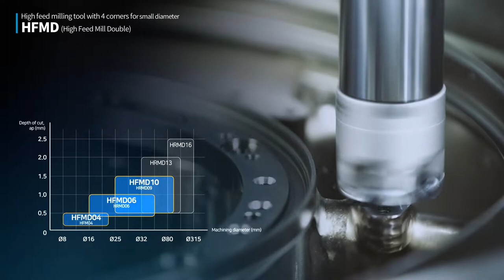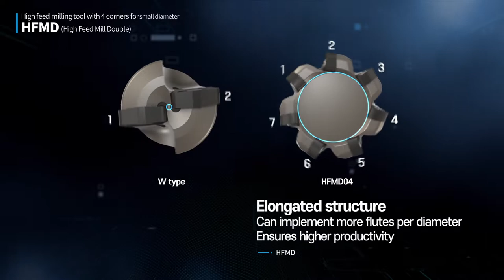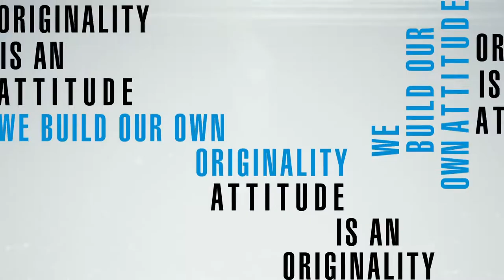HFMD [ENG]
High feed milling tool with 4 corners for small diameter

Ver.VC01-EN-07 / 20220901